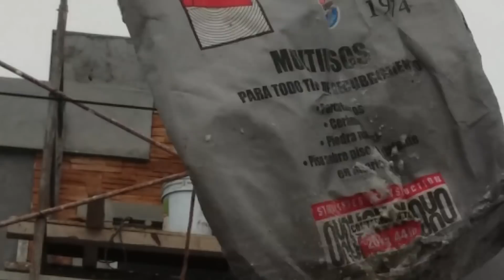¡MAESTRO INCREIBLE ELABORANDO BELLÍSIMA FACHADA!..¿ ME PUEDO SUBIR? "CASAS GEMELAS"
AQUÍ ESTAREMOS SIGUIENDO LA ELABORACIÓN DE LAS DOS FACHADAS FINÍSIMAS DE ÉSTAS CASAS GEMELAS DE MONTERREY..